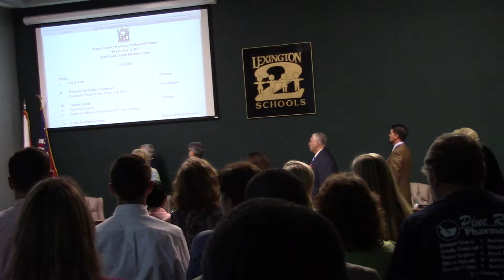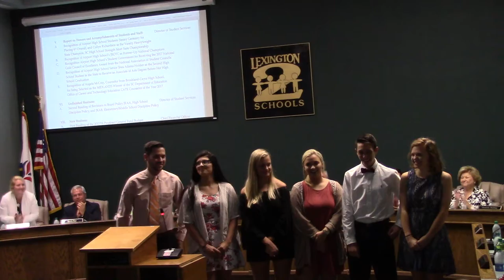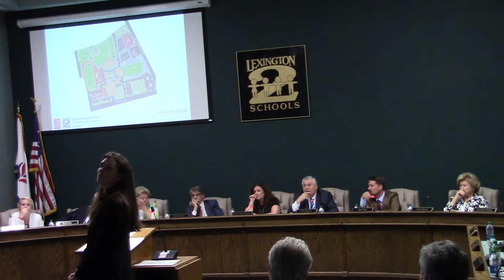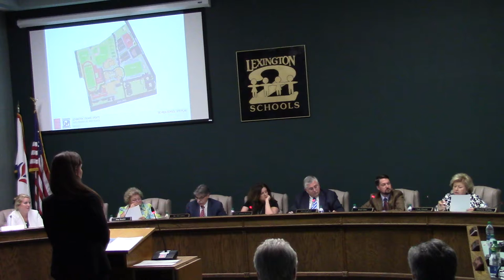BoardMeeting 2017 05 17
Board Meeting from May 17th, 2017